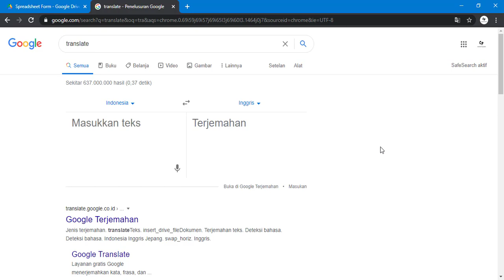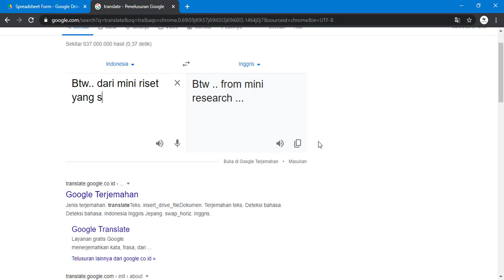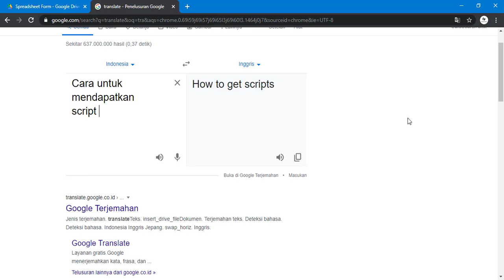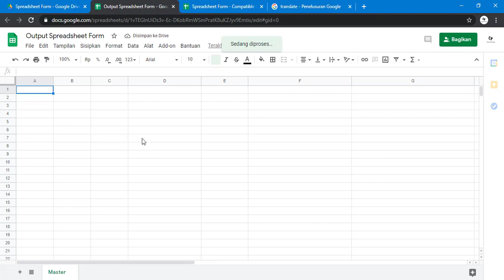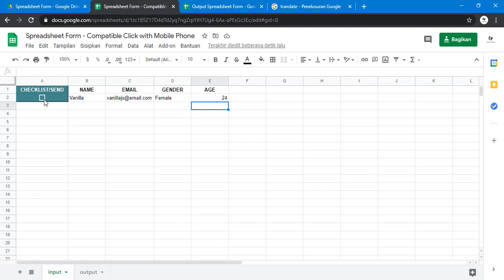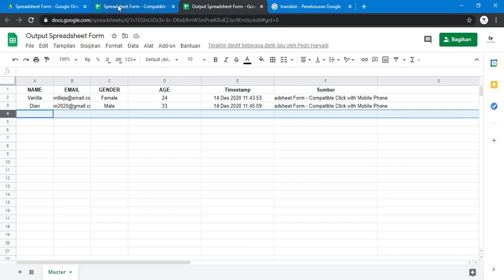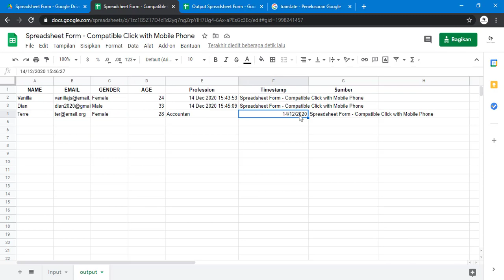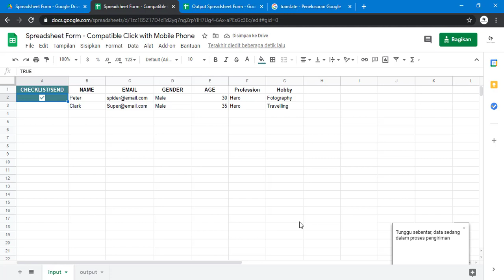Apps Script | Userform Alternative | Compatible with Smartphone - Part 3 (Demo)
Untuk request source code:
1. Donasi untuk video ini melalui
4. Source code akan dikirimkan paling telat 24 jam kemudian.

To request the source code:
1.
4. Source code will be sent at least 24 hours later.